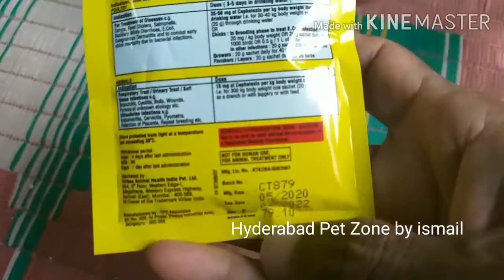How To Treat Pigeon Disease With Lixen Powder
Kabutar ke bimari ka ilaj hum lixen powder se kaise kare